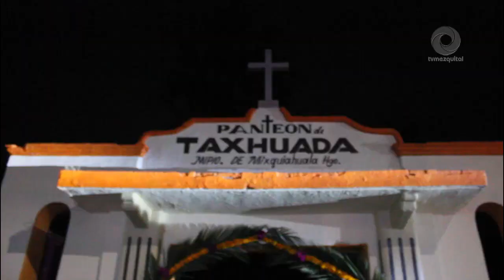Todo un éxito el evento denominado Vive el Mictlán y la Ruta de la Llorona en Mixquiahuala de Juárez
El Mictlán y la Ruta de la Llorona se llevó a cabo en el municipio de Mixquiahuala, como se había pronosticado, en el marco de la celebración del Día de Muertos el día primero de noviembre, cientos de personas acudieron a este evento que género mucha expectación al ser la primera vez que se organiza al pie de la pirámide de Donija en la comunidad de Taxhuada, en dónde el misticismo y la cultura autóctona se unieron para recordar a los fieles difuntos.